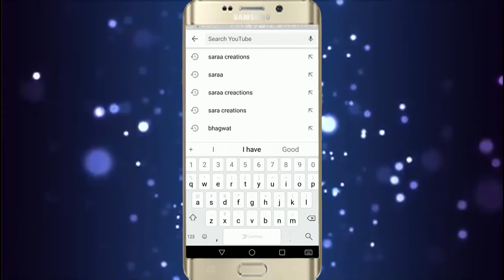माँ "एक दर्द भर कहानी " II Maa Short Film II Saraa Films II Must watch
Artist - Sunita Chauhan , Mahi Chauhan, Rajkumar & Jeetu Singh
Camera : Vinod
Editing : Dream Merchants Studio 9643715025
Lightman : Ajay Tiwari (Pandit ji )
Prod. controller :- Satpal

Other superhit films link given below :-
Dhobi Ka Kutta Ghar Ka Na Ghat Ka धोबी का कुत्ता घर का ना घाट का

haryanvi natak haryanvi tai haryanvi taikarutba rajasthani chamak music rajasthani comedy desi basla GKrecords kunba dharme ka kalu ki galat family bss movie#kua dharma ka new episode#maa# maa beta#man ki dukh Bhari kahani#maa Bete ki kahani#dukhiya maa#SAS Bahu ki ladai#roti Hui maa#maa ke aansu#sauteli maa#maa dukhi beta majbur#Garib maa#bimar maa#maa se jhagada#dusri maa#maa Bhagwan hai#maa ki puja karo#nakalinakali maa#kingof 90s maa#Amrit maan maa#bollywood classics#T.series Shankar mahadevan#maa da Dil Laddi gill and sudh singh#goldmines bollywood maa#crescent history'maa ka aansoo#Anjali music Fatehpur Ek maa ki dukh Bhari kahani#2023 amarujalanews biparjoycyclone Rahulmusicoffical# फिल्म मां